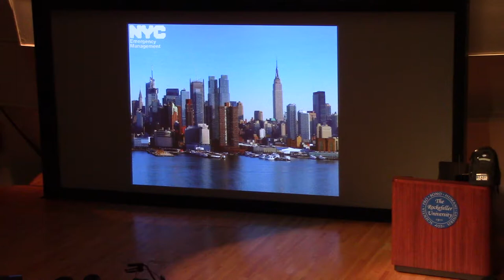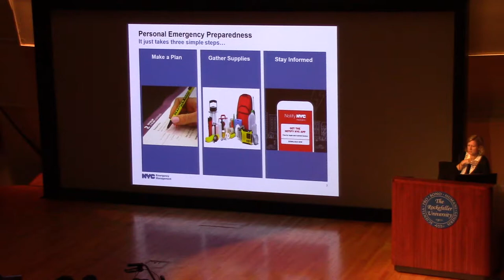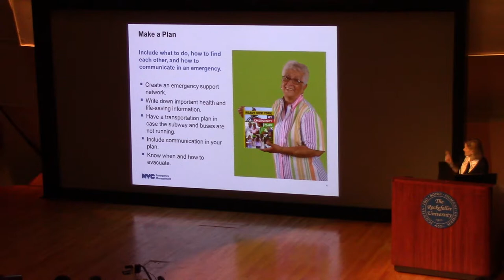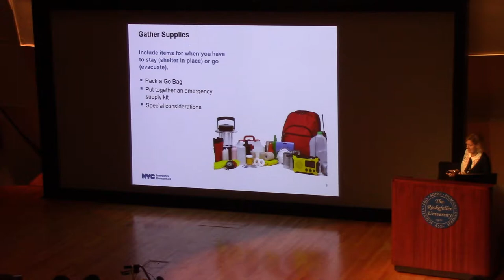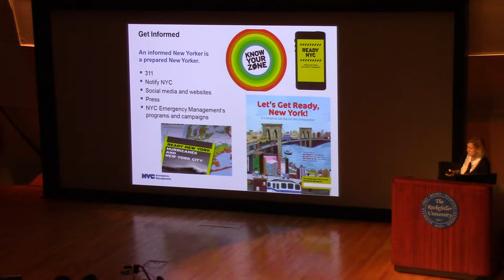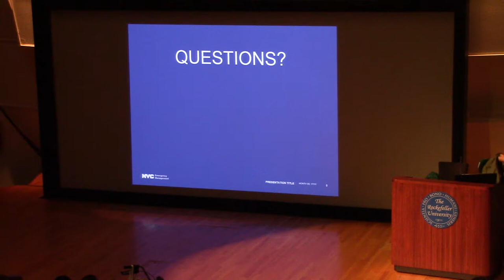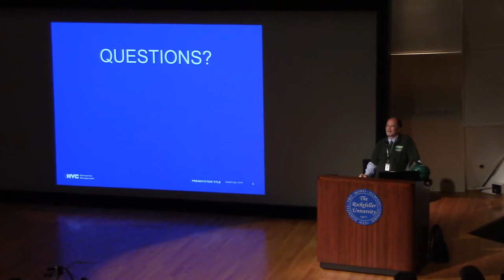CM Kallos' Emergency Prep, Go Bag Event 2018 with NYC OEM